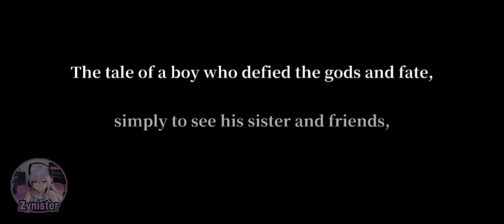The Legend of Heroes: Gagharv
Developer:  FOW Games

Category:  RPG / Adventure

Size:  2.8 GB

About:

Begin your journey as a legendary hero in this classic RPG!​

A thousand years ago, the Gagharv rift split the world into three: El Philden in the West, Tirasweel in the East, and Wetluna in the South. Now, upon these divided lands, an epic saga spanning a thousand years is about to unfold. As war breaks out and human civilization crumbles, heroes must forge powerful bonds and embark on a perilous journey to save the world. ​

Based on the beloved Japanese series created by NIHON FALCOM, finally comes another unforgettable JRPG experience.​​

👉 Dive into a Captivating Tale Spanning Over 1,000 Years:​
Explore the diverse stories of heroes across the continents divided by the Gagharv rift and uncover a thousand-year-old secret that leads to a heartwarming and unexpected ending. Follow the story of three unique characters, each with distinct backgrounds and goals. Uncover secrets, solve mysteries, and become a legend in this remake of a beloved JRPG franchise.​

👉 Collect, Grow, Evolve Your Character:​
Collect and evolve a diverse cast of heroes, each with their own unique abilities and personalities. The character development system allows you to enhance your heroes' skills, making them stronger and more versatile in battle. Watch your characters grow and transform as they gain experience, unlock new abilities, and become integral parts of your journey.​

👉 Master the Art of Real-Time Battle: ​
Engage in strategic active time battle combat that emphasizes planning and tactics. Utilize the unique abilities of your heroes to exploit enemy weaknesses and win in this beloved strategy JRPG. Whether you prefer auto-battles with manual skill activation or fully controlled fights, the combat system offers depth and variety to keep every encounter exciting and challenging.​
👉 Explore the Vast Open World: ​
Explore a vast open world filled with diverse regions, side quests, and hidden treasures. The game's engaging gameplay encourages exploration and discovery, offering countless hours of adventure. Interact with NPCs, uncover hidden stories, and complete quests that expand the lore and enrich your experience.​

👉 Updated Graphics & Nostalgic JRPG Soundtracks: ​
Featuring over 20 hours of high-quality cutscenes and anime-style character arts, immerse yourself in the world with voice-acted storylines. With over 100 tracks from the original series reinterpreted for the modern audience, the nostalgic soundtrack will elevate the experience even further. ​

👉 Connect and Compete Online:​
Join forces with your friends or other players in cooperative modes to tackle challenging bosses or compete against them in PvP battles. The online features encourage community interaction and provide a platform for players to collaborate, strategize, and compete. Become part of a vibrant player community and add excitement to your adventure.​

[About Access Permissions]
▶ Required Access: None

▶ Optional Access Permissions:
- Notifications: Needed to receive push notifications.